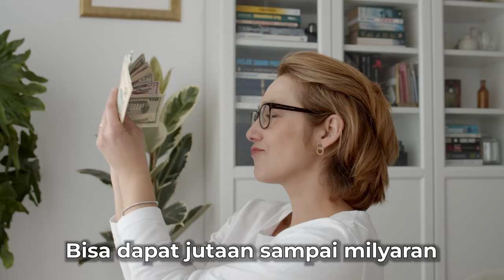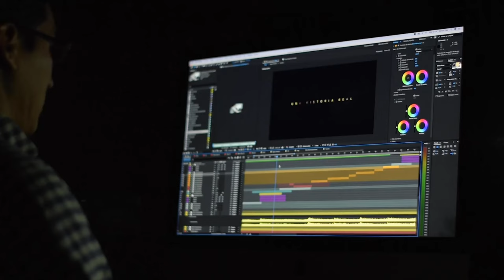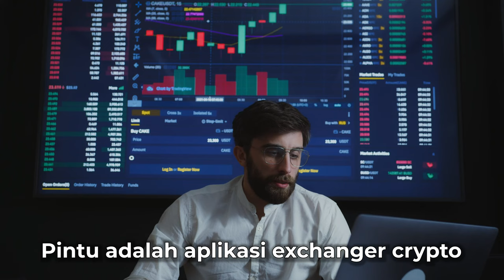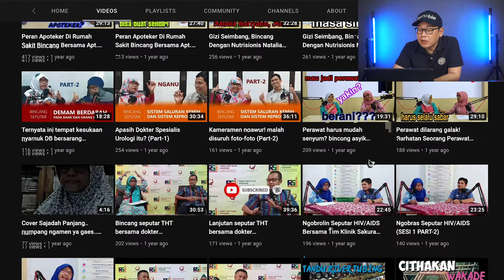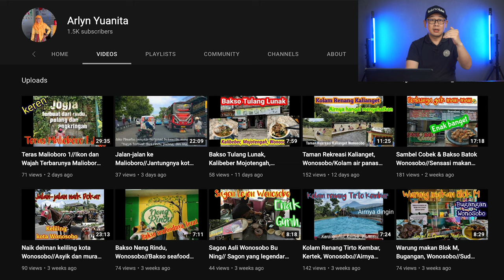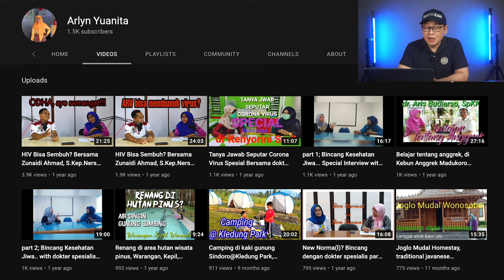7 Jenis Passive Income untuk Content Creator millennial (2022) Aplikasi penghasil uang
7 Jenis Passive Income untuk Content Creator millennial (2022) aplikasi penghasil uang

Di video kali ini Teknobie akan membahas tentang 7 Jenis Passive Income untuk Content Creator millennial (2022) pakai aplikasi penghasil uang. Jadi buat kamu millennial yang mau tahu caranya, simak video ini baik - baik.

Conten Creator Millennial jaman sekarang juga bisa loh dapat penghasilan tanpa bekerja. Video ini akan membantu kamu untuk memperoleh pendapatan tambahan melalui passive income atau pendapatan pasif dari aplikasi penghasil uang, artinya meskipun kamu sibuk sekolah atau bekerja ditempat lain, uang kamu tetap bisa mengalir secara terus-menerus. Tentunya 7 Jenis Passive Income untuk Content Creator millennial ini sangat bermanfaat untuk kamu yang ingin meraih kebebasan finansial.

( Dapatkan hingga Rp. 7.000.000 dengan kode REF : SZMB3W)

( Dapatkan Rp. 2550 dengan kode REF : CSWPGJA )

Join Membership Teknobie & dapatkan fasilitas khusus member:
- Special Badges
- Special Emoji